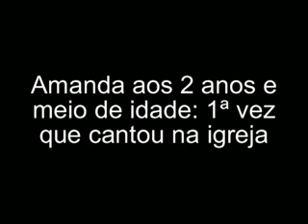Amanda com 2 anos e meio flv